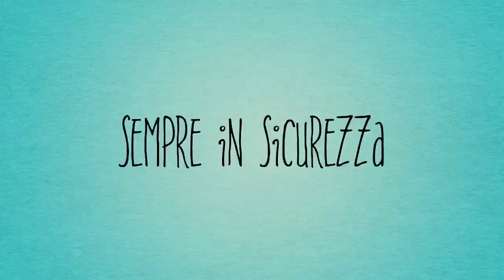Potatura Professionale In Treeclimbing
Potatura completa dentro e fuori dalla base alla punta, di un classico esemplare di cedro deodara , di 50/60 anni , in zona Concesio , Brescia , con tecnica treeclimbing la quale permette di entrare bene a fondo in punti dove la piattaforma aerea non arriva , la pulizia interna si fa solo una volta, poi il seccume non torna più, anche l’impostazione delle branche si esegue solo una volta con rimozione delle parti che sovrappongono , mentre lo sfoltimento della chioma sulle fronde va fatto ogni 5/6 anni , intervento leggero ma frequente meno invasivo che non un intervento drastico sporadico .